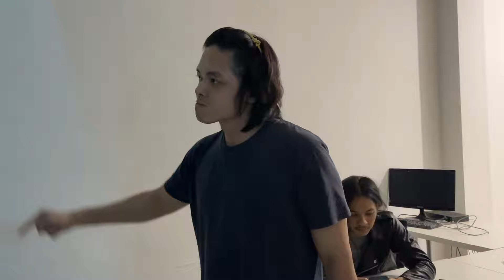"Believer" - Behind The Scene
Behind The scene for Short movie - believer.
shot is by the scene.

Talent & IG:
Hanata @hanatarue
Gusti @Gustiharyadi2807@gustiharyadi28
Mail @eljazarie_
Kang sonny @sonypanglipur

team & IG :
Theia @madamoiselle.theia

Ada perlu sama saya?